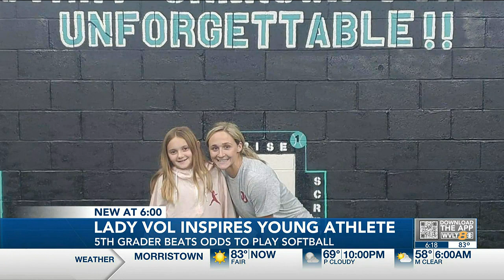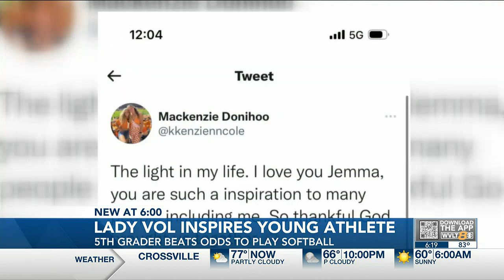5th grader with rare bone condition has special friendship with Lady Vol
Jemma Gallman, a 5th grader living in Oklahoma, shares a special bond with Lady Vols softball infielder Mackenzie Donihoo.